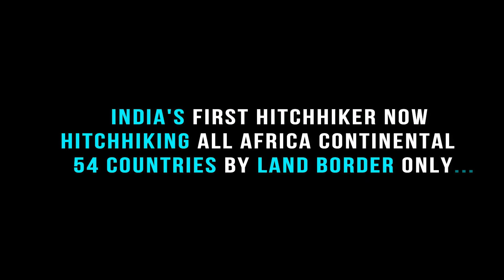You Won't Believe it's Malawi 🔥 🇲🇼 ! ( Extreme Travel Malawi )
IN THIS Video: You Won't Believe it's Malawi 🔥 🇲🇼 ! ( Extreme Travel Malawi )

In This Video, I Got a chance to visit Tumaini Festival in Malawi 2021 in Dzaleka refugee camp which is hosted by local refugees in Dzaleka Malawi wherein I had interaction with most famous dance form of The Mbakumba dance from Zimbabwe country in Malawi.

There are about 12 prominent traditional dances in Zimbabwe, namely Shangara, Mbira dance, Dinhe, Mbakumba, Muchongoyo, Jerusarema, Mhande, Isitschikitsha, Amabhiza, Ingquza, Chinyobera and Ngungu.

Dzaleka, Malawi's first refugee camp, is about 25 miles north of the capital Lilongwe. Built 25 years ago in response to a surge of people fleeing genocide and wars in Burundi, Rwanda and the Democratic Republic of the Congo.

Tumaini Festival was founded in 2014. It is an extraordinary example of a large-scale cultural event within a refugee camp, created and run by refugees in collaboration with the host community, for the benefit of both communities.

Next Date Of Tumaini Festival : Festival Dates
03 – 06 November 2022

Venue
Dzaleka Refugee Camp, Malawi

Tumaini Letu

Need Your Support To Make This Grand Journey A Successful One

I am Ansh Mishra -An Indian Nomad traveler and hitchhiker and is on a mission to travel across the entire African continent (all 54 countries) to promote local African tourism while Hitchhiking means land border only.

African - World Background Music For Videos